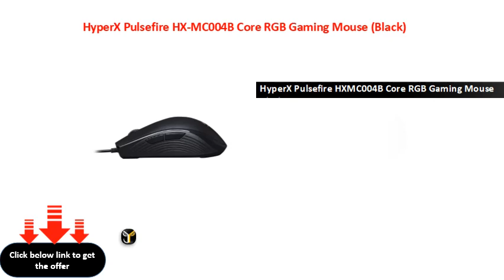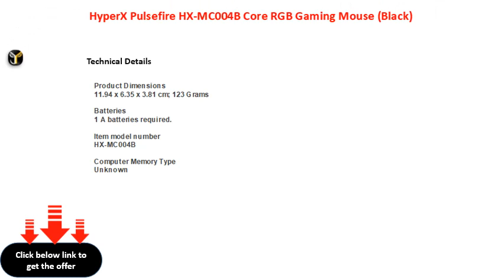HyperX Pulsefire HX MC004B Core RGB Gaming Mouse Black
HyperX Pulsefire HXMC004B Core RGB Gaming Mouse Black
Product Dimensions
1194 x 635 x 381 cm 123 Grams

Batteries
1 A batteries required

HXMC004B

Computer Memory Type
Unknown